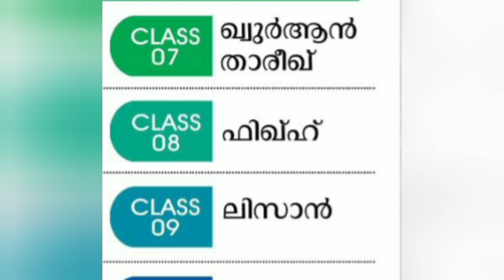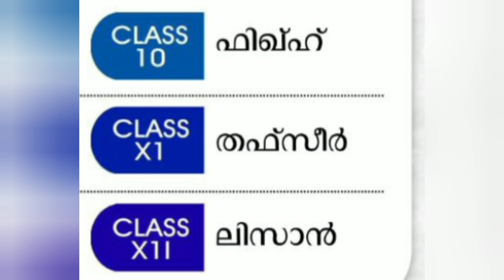Samastha Online Madrasa Time Table June 9